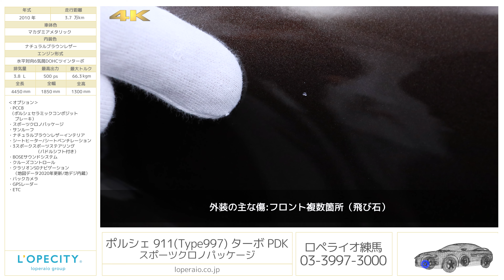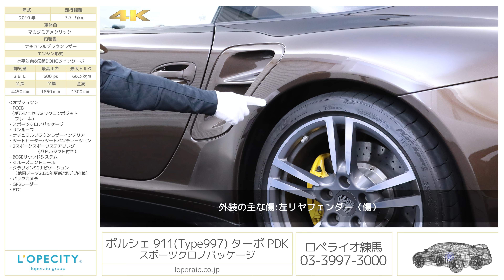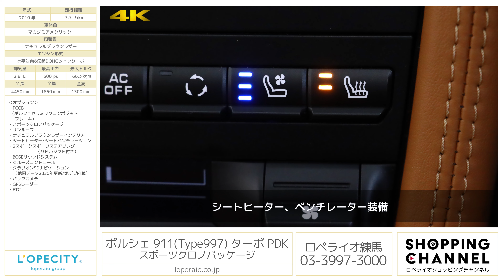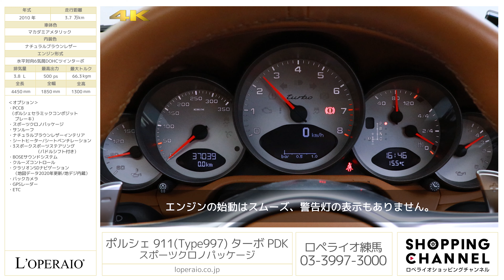ポルシェ 911(Type997) ターボ PDK スポーツクロノパッケージ 2010年式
マカダミアメタリック/ナチュラルブラウンレザー、7AT(PDK)、右ハンドル、ディーラー車、整備記録簿、取扱説明書、新車保証書、スペアキー有

911を一段高みへと上げたモデル『911(type997)turbo PDK』が入庫致しました。排気量を200㏄増やし20psのパワーアップを実現し、500psの大台に乗った当モデルには、人気オプションのスポーツクロノPKG、スポーツデザインステアリングを装備。また、高額オプションのPCCB（ポルシェカーボンコンポジットブレーキ）も装備されており「turbo」本来の力を存分に発揮する事が可能な一台となっております。ことごとく洗練度を増してスムーズになった『911(type997)turbo PDK』をこの機会に試してみてはいかがでしょうか。市場での流通量も僅かなお車ですので、お早目のご検討・ご連絡お待ちしております。

・PCCB（ポルシェセラミックコンポジットブレーキ）
・ナチュラルブラウンレザーインテリア
・シートヒーター/シートベンチレーション
・3スポークスポーツステアリング（パドルシフト付き）
・BOSEサウンドシステム
・クラリオンSDナビゲーション（地図データ2020年更新/地デジ内蔵）
・ETC

‹ターボ専用装備›
・ワイドボディ
・フロント/リアエプロン
・サイドエアーインテーク
・オールレザーインテリア
・メモリーパワーシート（ランバーサポート）
・アルミニウム製フロントフード＋ドアパネル
・フロント6ピストンモノブロックキャリパー/リア 4ピストンブレーキキャリパー
・レッドカラーキャリパー
・大型クロスドリルベンチレーテッドディスク
・ターボデザインツートンロック鍛造19インチアルミホイール
・リトラクタブルリアスポイラー
・撥水加工フロント/サイドウィンドウ
・レインセンサー
・PTM（ポルシェトラクションマネージメントシステム・フルタイム4WD）

‹主要装備›
バイキセノンヘッドライト、４エアバッグ、３スポークレザーステアリング、間欠オートワイパー、アームレスト、カップホルダー、グローブＢＯＸ、フロント/リアフォグランプ、ＰＳＭ（ポルシェスタビリティマネージメント）、ＡＢＳ(アンチロックブレーキシステム)、イモビライザーキーレス

‹主要諸元›
3.8L 水平対向6気筒DOHCツインターボ、500ps/66.3kgm、全長×全幅×全高mm 4450×1850×1300mm